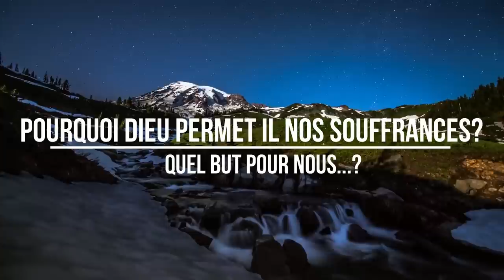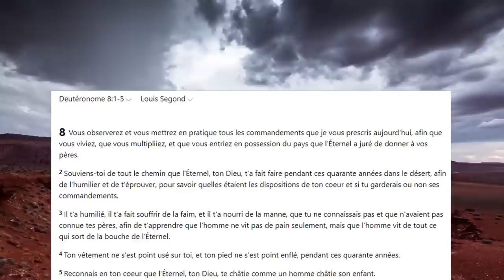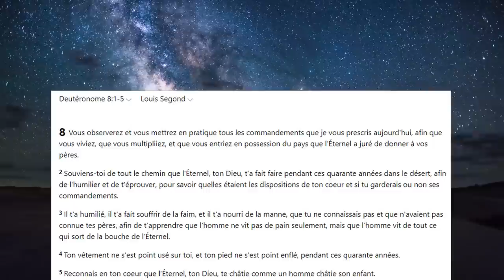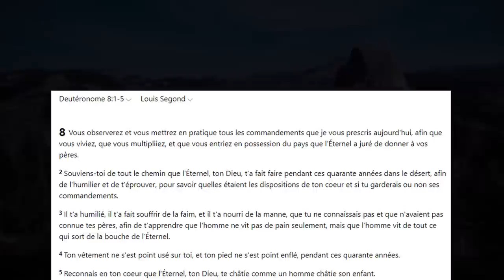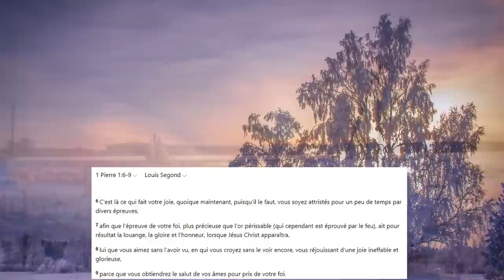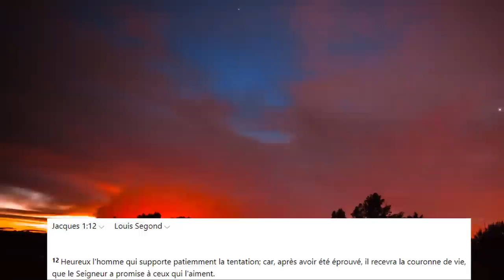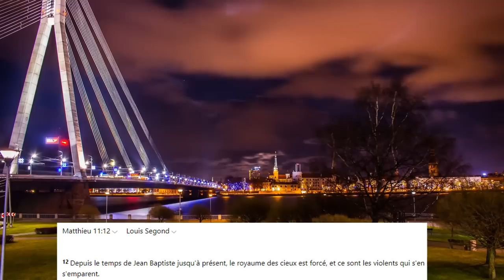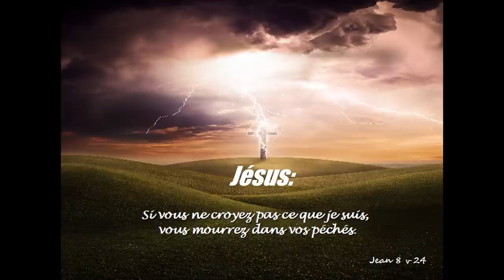POURQUOI DIEU PERMET IL LES SOUFFRANCES ET EPREUVES? SON PLAN POUR NOUS EST PARFAIT...!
Souvent nous nous demandons pourquoi je souffres alors que je suit le Seigneur, que je suis baptisé...pourquoi toutes ces epreuves dans ma vie?
Les reponses sont dans la bible et Dieu à un plan parfait pour nous...